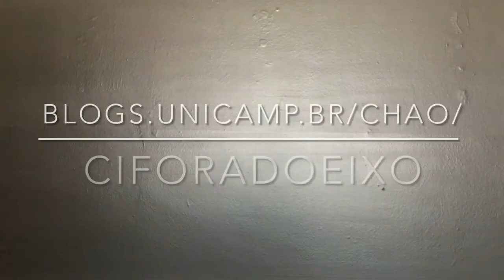“Histórias e temporalidade do processo de consolidação de Campinas”, com Marília Carneiro.